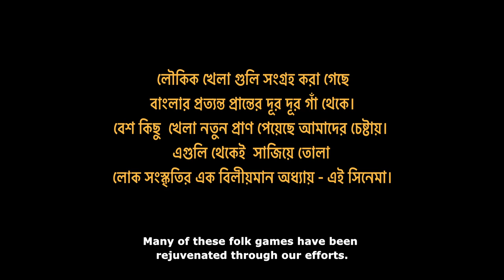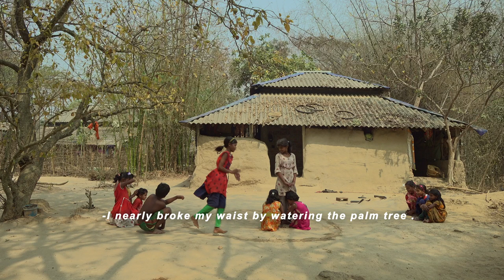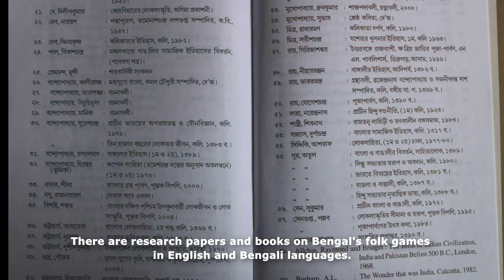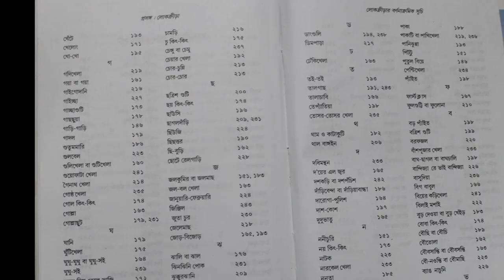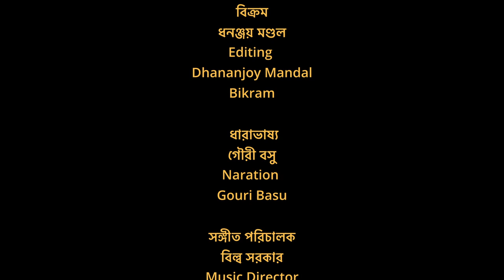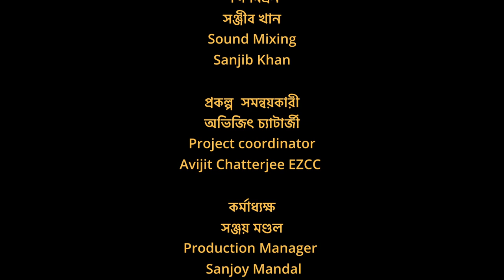MP4 Ikri Mikri CC EST